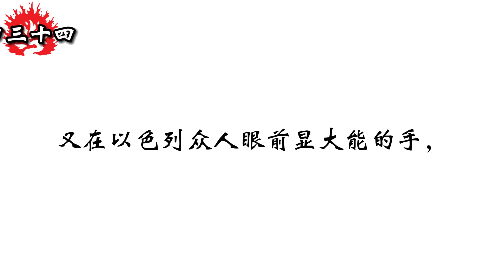和合本圣经 • 申命记第34章 摩西去世(旧约国语 普通话) | Mandarin Bible • Deuteronomy 34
申命记/申命纪/第二法典之书